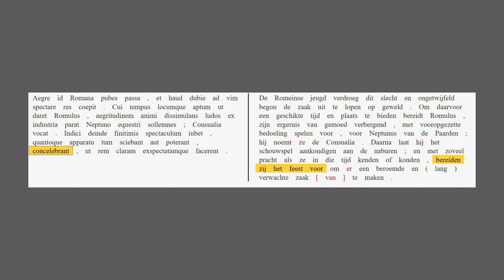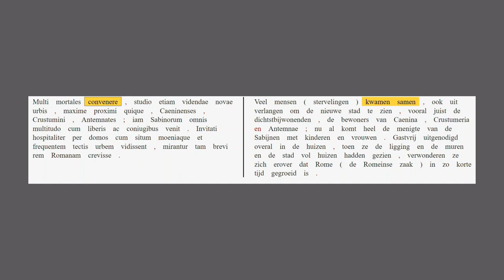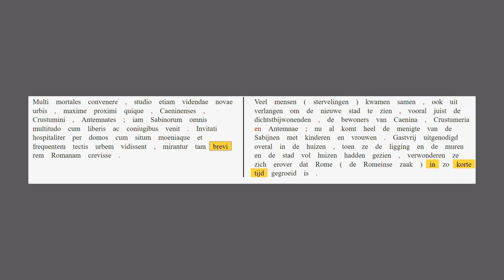AUC 1.9.6-9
Romulus verzint een list om voor de nieuwe stad aan vrouwen te komen.